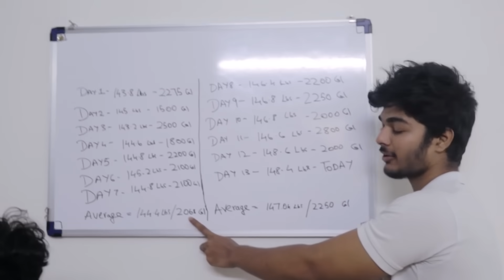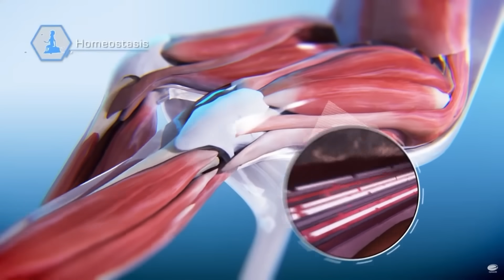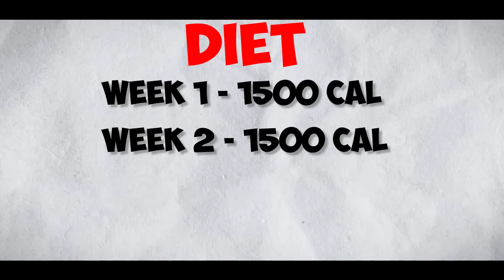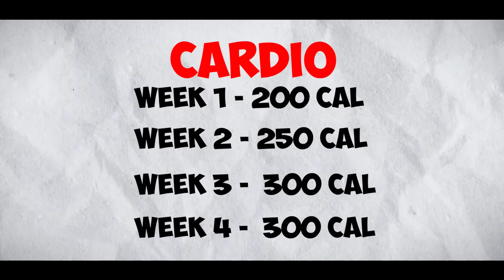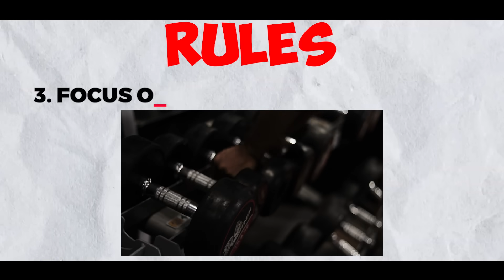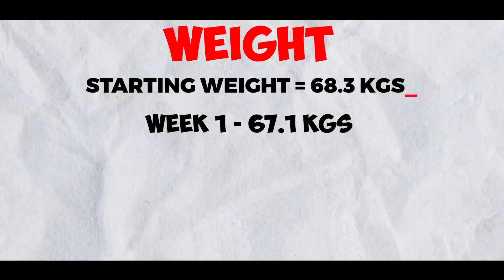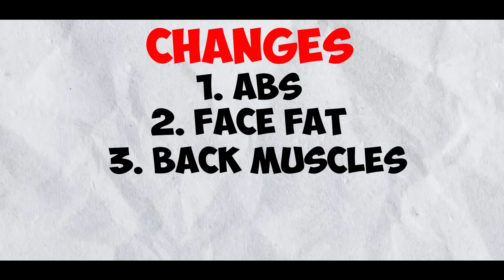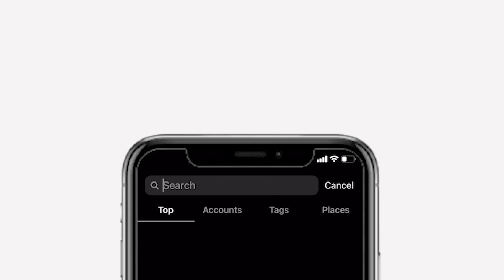HOW I GOT ABS IN 30 DAYS!!! 🏋️‍♂️ - My One Month 6-Pack Results 🔥🔥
Hey guys, In today’s video.. I have discussed in detail about how I got abs/six packs in only 30 days of getting back on my training routine again. I’ve covered all the aspects of diet, exercise, workout, supplements, etc to get abs. Hope y’all like this one.. Cheers 🙌🏼